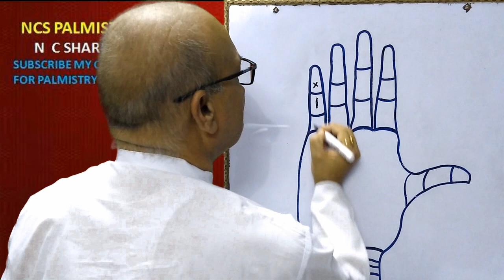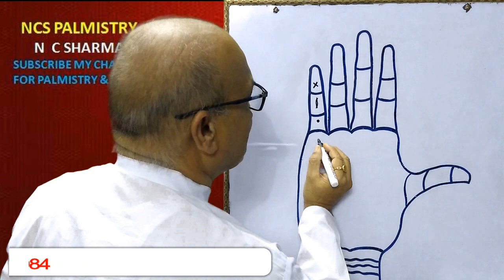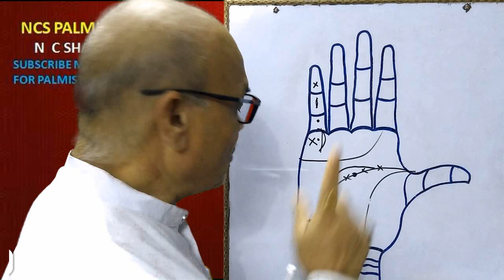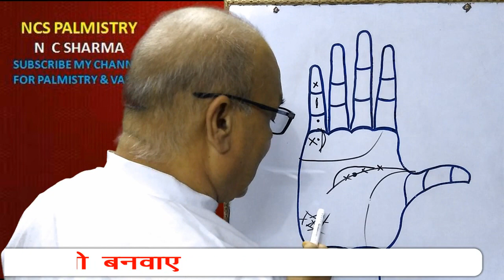गलती से भी ना पहने - मोती रत्न, अगर हाथ में हो ऐसे संकेत-चिन्ह , Who can not wear Pearl stone